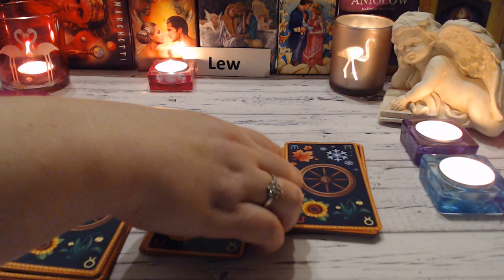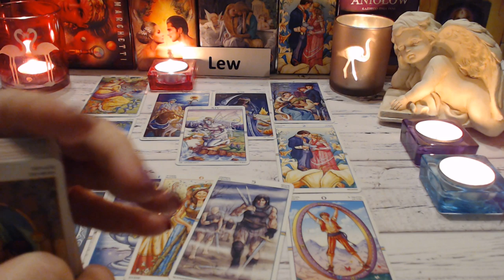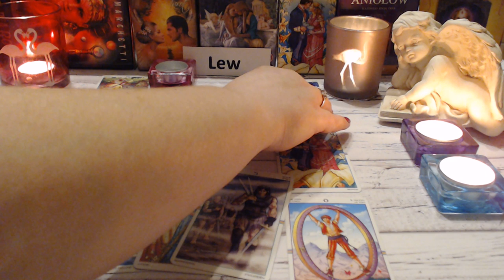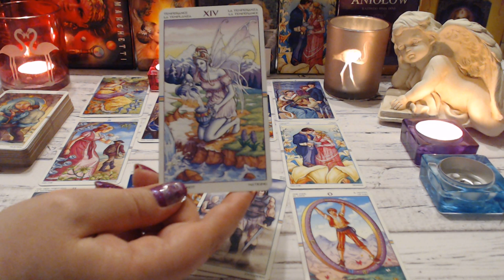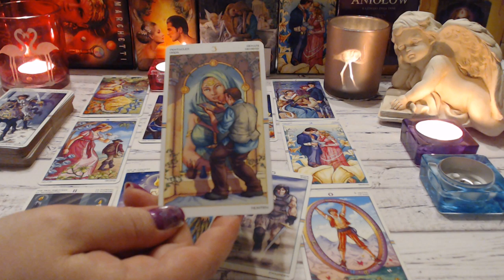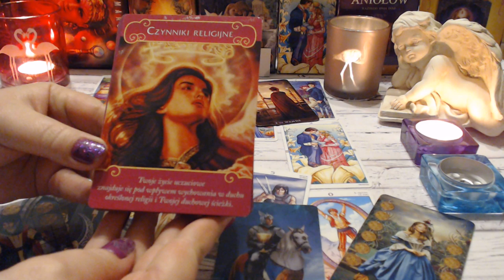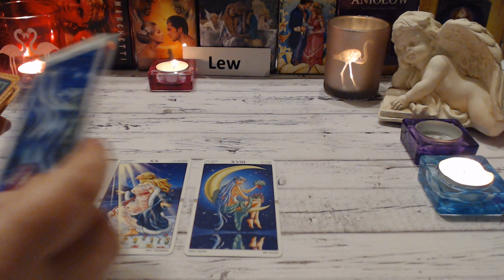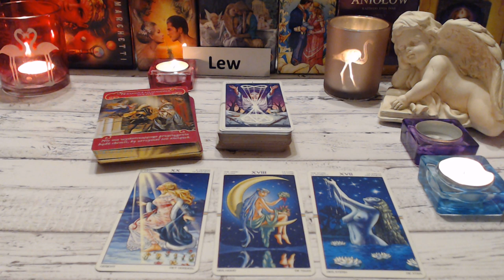💖LEW -MIŁOŚĆ - LUTY 2019💖